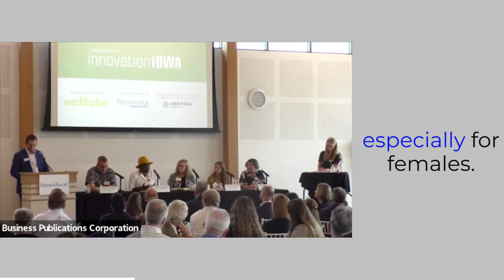2023 innovationIOWA: Nancy Mwirotsi on who innovators are